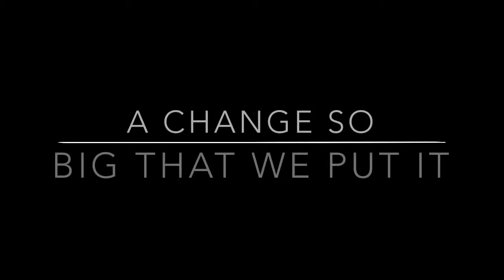WELCOME....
Hey Guys, it's Rhin029, Aidos10 and Coldbreeze4 here bringing you another Minecraft video.